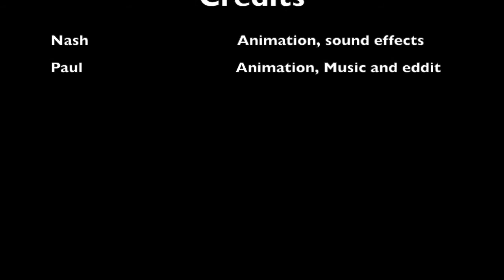"The Refugee" Short animation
CAA project by nash and Paul